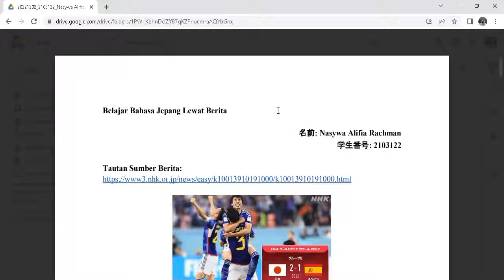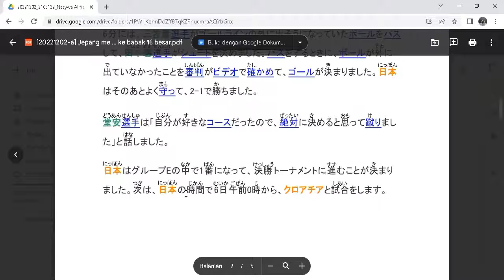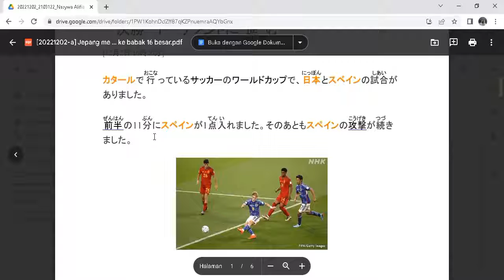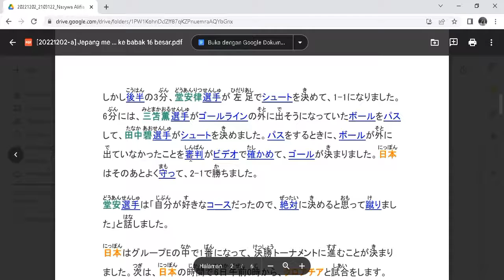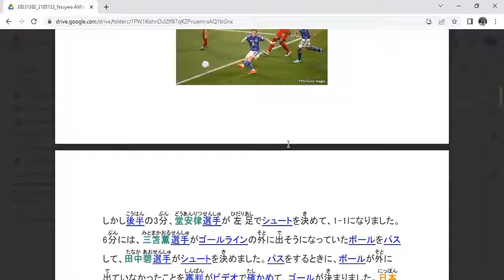Belajar Bahasa Jepang Lewat Berita (20221202-1) Jepang Kalahkan Spanyol di Piala Dunia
Sumber berita : NHK NEWS WEB EASY
Penyampai berita : 2103122_Nasywa Alifia Rachman

Target pembelajaran ;
1. menambah kosakata dan pola kalimat bahasa Jepang untuk diaplikasikan dalam percakapan bahasa Jepang,
2. mengetahui berita Jepang terkini,
3. lulus JLPT N5, JLPT N4, JLPT N3, JFT BASIC, NAT TEST dan JTEST.

Kali ini, saya selaku dosen pendidikan bahasa Jepang Universitas Pendidikan Indonesia, mengajak mahasiswa yang saya ampu yaitu Teknologi Digital Dalam Pembelajaran Bahasa, untuk melanjutkan segmen ini sebagai bentuk pengabdian kami kepada masyarakat Indonesia.
言語学習におけるデジタルテクノロジーの授業におけるProject Based Learningの実践からできたビデオです。